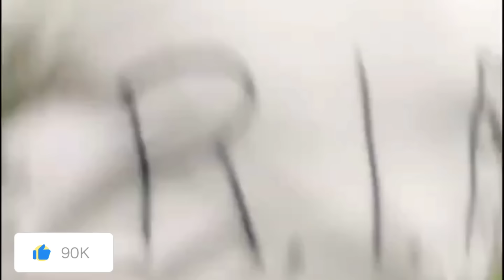Mohamed Kudus🔥 Crazy eye catching Skills and goals.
kudus Kudus crazy goals.